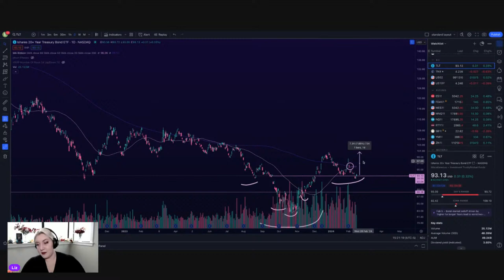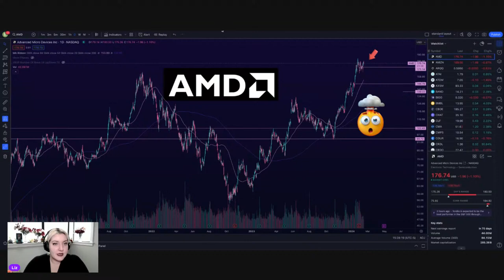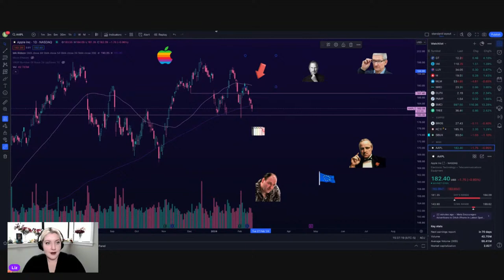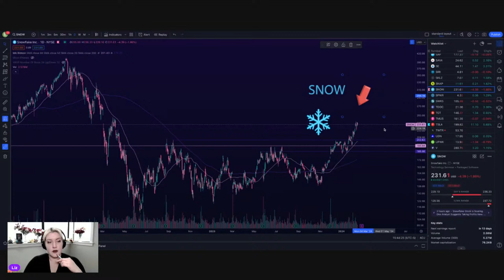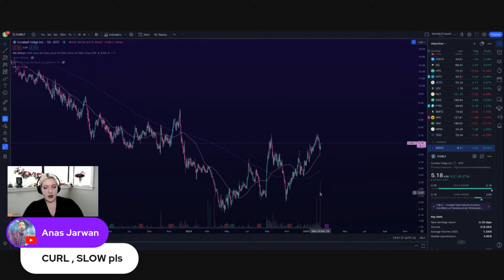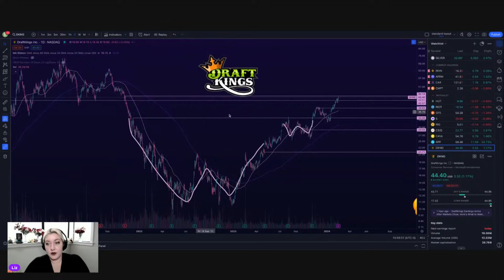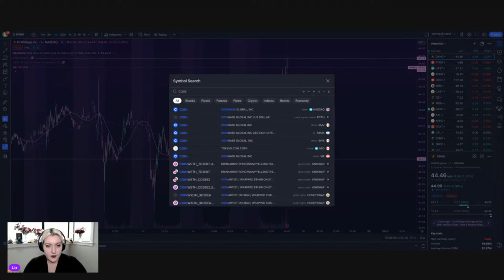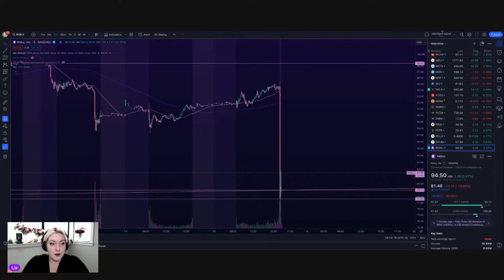Live Trading: $SPY $TSLA $SMCI $COIN $ROKU $DKNG $AMAT $DASH $APP $LCID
Live Trading #60 02/15/24

Join us @strategytent for LIVE TRADING every weekday!

The content provided within this video/website/social media platforms, e-mail transmissions, video, pictorial, or any associated media (hereinafter collectively referred to as "Information") is provided for educational purposes only and is not and should not be construed as professional financial, investment, tax, or legal advice. Application of information or trades placed are taken at your own risk based on your own due diligence. Trading in equities and/or stocks, options, futures, bonds, crypto, ETFS's, and similar are associated with large financial risk. There is inherent risk in trading and results are not guaranteed. You must be aware of the risks and be willing to accept them in order to invest in products of your choice. StrategyTent and its associated companies are not responsible for any losses you may incur while participating in the market. Do not trade with money that you cannot afford to lose. The past performance of any trading system, methodology, or particular trader is not indicative of future results. StrategyTent.com is not a registered investment adviser with any federal or provincial regulatory body. The Information provided on this website and any associated material is for education and entertainment purposes only. This is not investment or trading advice nor a solicitation or recommendation to purchase or sell securities, nor solicitation of an offer to purchase or sell securities, nor an attempt to influence the purchase or sale of any security.